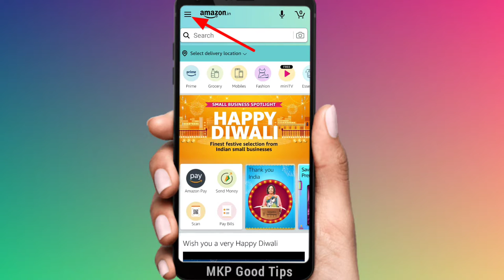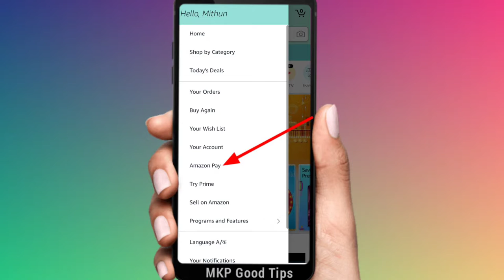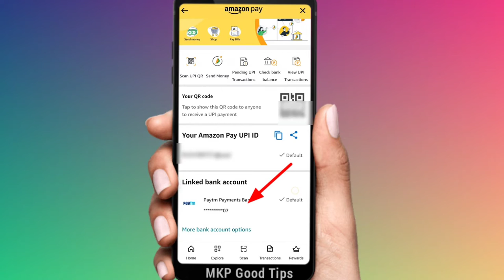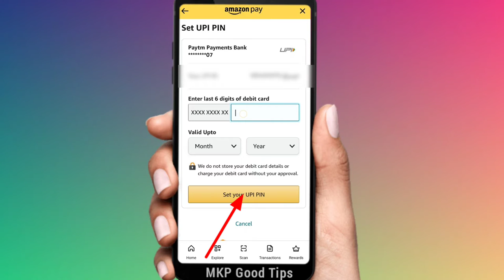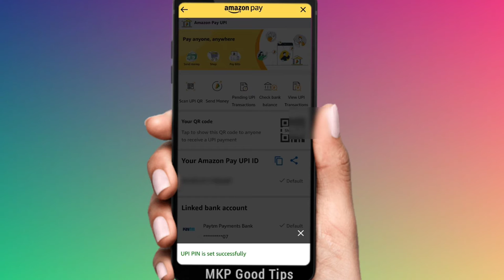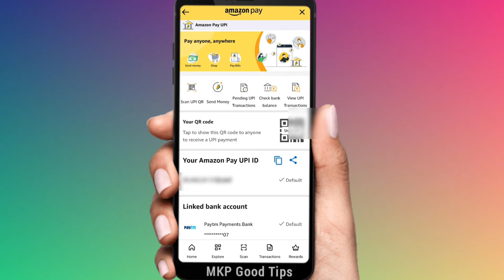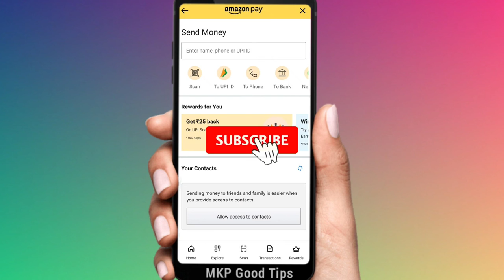how to add bank account in amazon pay ! how to add paytm bank account in amazon pay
how to add bank account in amazon pay
how to add paytm bank account in amazon pay
how to link bank account in amazon pay

 Yono sbi app ka password nikale